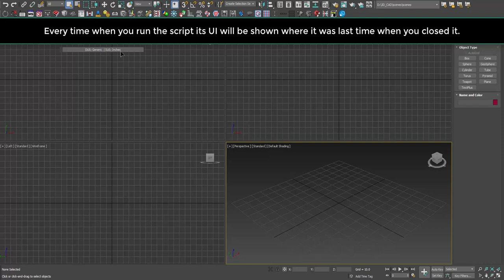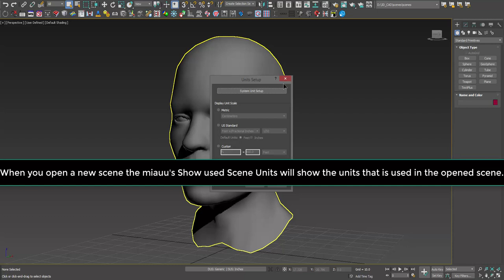miauu's Show Used Scene Units version 1.0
miauu's Show Used Scene Units offers you an easy and convenient way to see the Units Scale your scene is set to. You can use it to quickly invoke the Units Setup dialog.

This is a commersial script.